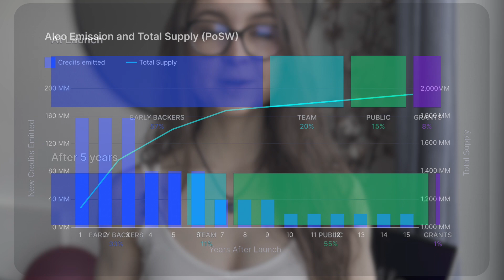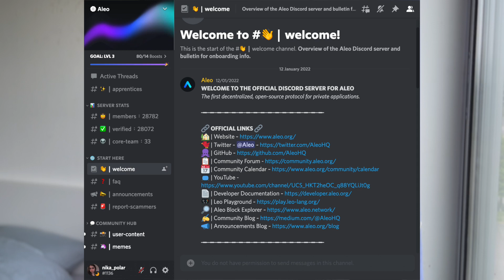ALEO | Token, ICO, Ambassador Program, Testnets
Aleo is the world’s first full-stack development platform for private applications (powered by zero-knowledge). Watch this video to find out about Aleo credits, token distribution, the mainnet launch, the ambassador programme applications, and incentivised testnets.

Timestamps:
00:00 In this vid
00:23 What is Aleo? Mainnet launch
0:44 Aleo Credits explained
1:25 Aleo Credit value
1:49 Token distribution
2:44 How to participate now
2:58 Ambassador programme
3:38 Develop for Aleo
3:54 Testnets